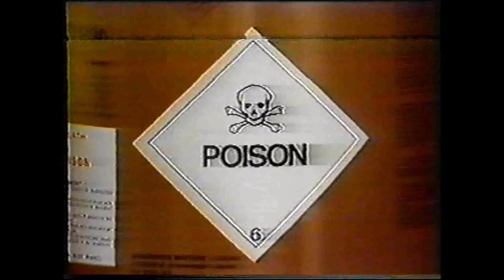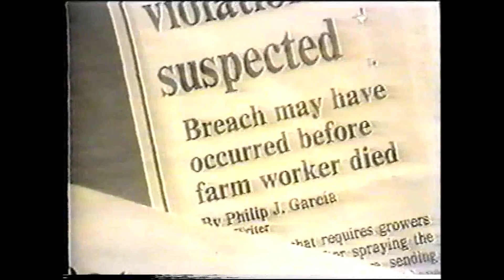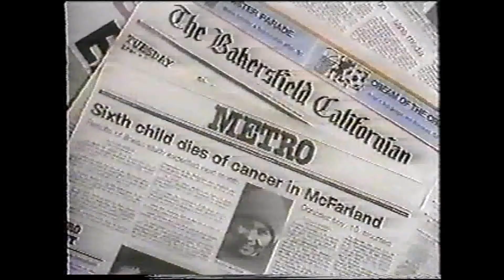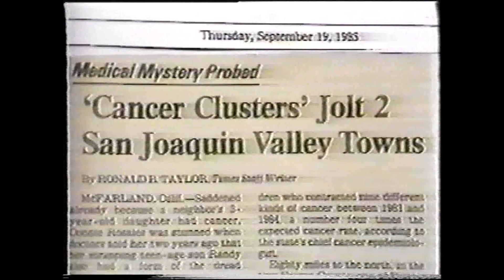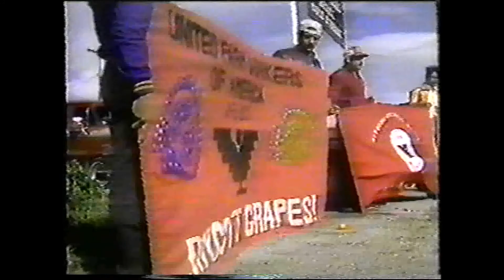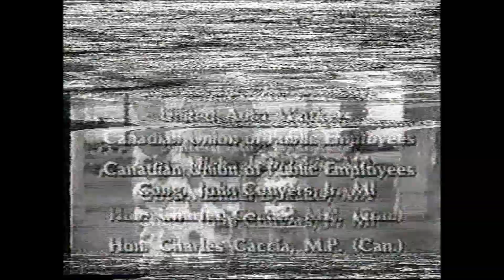La Ira de las Uvas (Documental en Español)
United Farm Workers of America y César Chávez hacen campaña para boicotear las uvas debido al envenenamiento de los trabajadores por pesticidas.
Documental en ingles de : Wrath of Grapes 1986 Pesticide Poisonings of Grape Workers